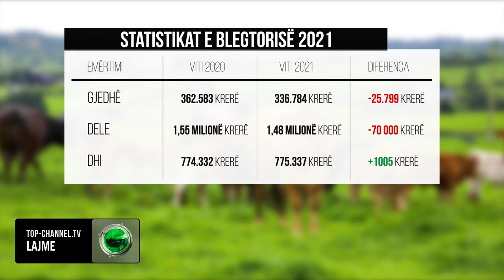Top Channel/ Lufta vështirësoi blegtorinë, Ekspertët: Të regjistrohen fermat dhe baxhot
‘’ Sot kemi një teknologji më moderne dhe një infrastrukturë më të mirë qoftë të mbjellave dhe të serave ku sot po eksportojmë këto prodhime drejt vendeve të Be-së.’’- tha ekspertja e ekonomisë Romina Radonshiqi

E ndërsa sipërfaqet me të mbjella në fusha dhe sera shtohen, një tjetër realiteti shohim në sektorin e blegtorisë.

Rënia e numrit të blegtorisë nga viti në vit është në rënie, për vitin 2021 sipas të dhënave nga INSTAT në vendin tonë ka 27 mijë gjedhë më pak. Ky ishte një ndër vitet më të vështirë në sektorin e blegtorisë, lufta në Ukrainë solli rritjen e çmimit të ushqimt blegtorial. Përpos kësaj, tkurrja e blegtorisë ka ardhur dhe si pasojë e lëvizjes demografike nga fshati në qytet.

Braktisja e fshatit nga të rinjtë u vendosi kyçin stallave dhe baxhove në zonat rurale. Por ekspertja e ekonomisë thotë  vendi ynë  mund të shpëtojë nga varësie e qumështit nga Serbia, fermat ekzistuese do të subvencionohen për litër qumësht dhe ushqimin e gjëse së gjallë. Sepse  të ardhurat  nga shitja e qumështit të fermës, blegtorëve u mjaftonin vrtem për të siguruar racionin ditor të ushqimit të lopës, deles, apo dhisë.

 ‘’Në këtë moment është koha që t’i hedhim sytë blegtorisë, pasi zhvillimi i këtij sektori do të rriste vendet e punës, do të rriste prodhimin vendas. Gjithashtu ndoshta do ta shikonim si një sektor strategjik për eksport. por që të ngodhi e gjithë kjo duhet të rriten inevstimet dhe grantet në këtë sektor.”– tha ekspertja e ekonomisë Romina Radonshiqi

Prodhimet blegtoriale vendase do të konkurojnë qumështin e fermave të importit atëherë kur fermat dhe baxhot të regjistrohen, pasi kështu jo vetëm që shtohen të ardhurat në vend por garantohet dhe  siguria ushqimore.

“Por para kësaj duhet që ky sektor të jetë i formalizuar pasi kemi fermer të vegjël të cilët punojnë në mënyrë informale. Formalizimi i këtij sektori do të na sillte jo vetëm rritje të prodhimit të brendshëm , që do të thotë se ne nuk jemi më të varur nga importi , por edhe ulje të çmimi të produkteve blegtoriale . Gjithashtu kjo do të bënte të mundur dhe rritjen e eksporteve dhe rregullimin e bilancit tregtarë për sa i përket Shqipërisë.- tha Romina Radonshiqi, eksperte ekonomie

Nga ana tjetër në vendin tonë shtohet numri i parqeve të bletëve. Për vitin 2021 në Shqipëri ka 36 mijë familje bletësh më tepër.